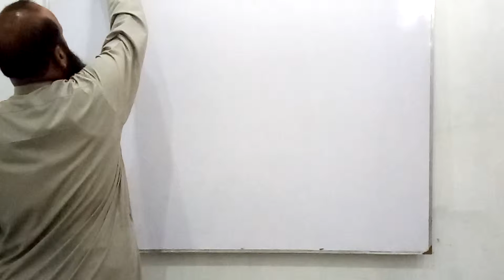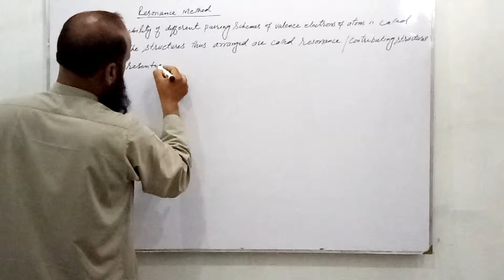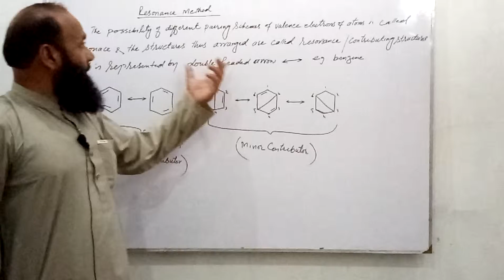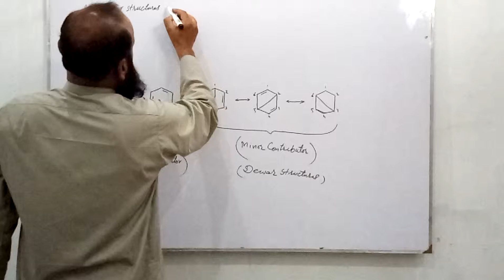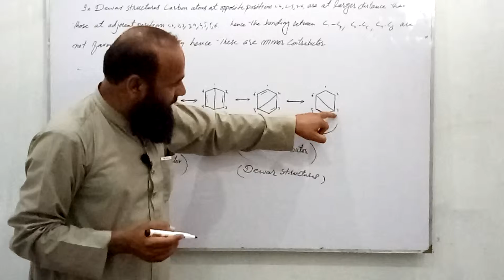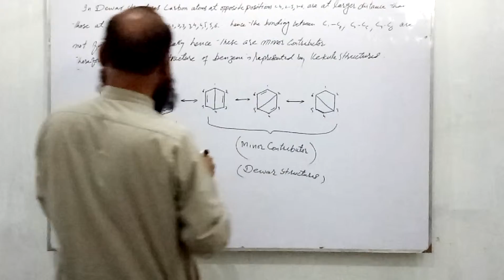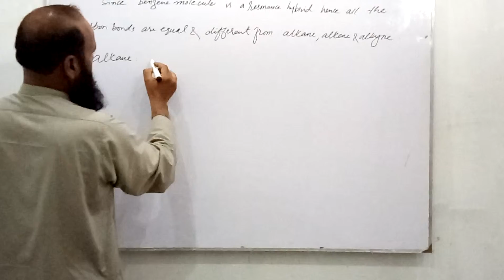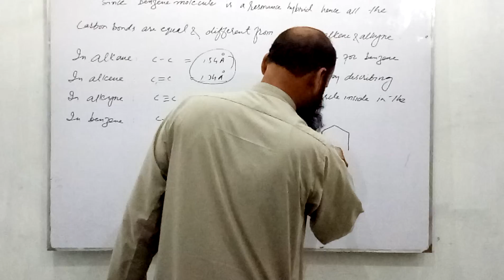What is Resonance method OR What is the actual structure of benzene,CH#9 ,Chemistry-xii